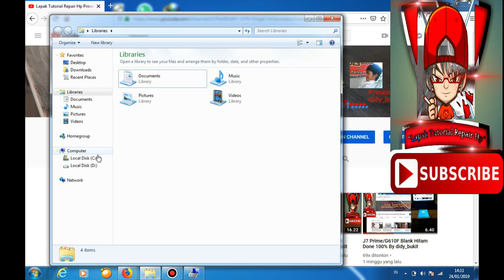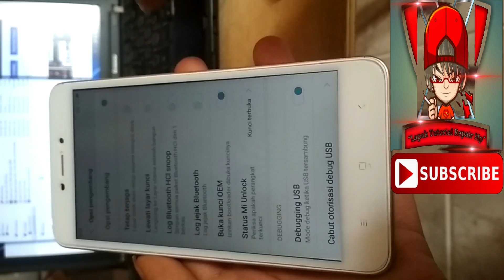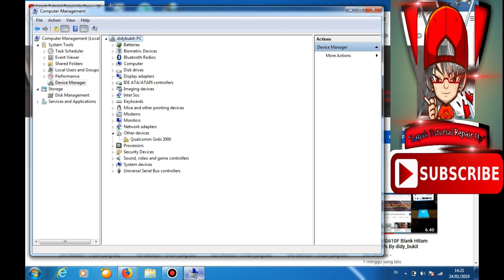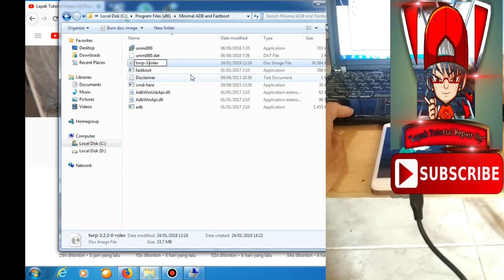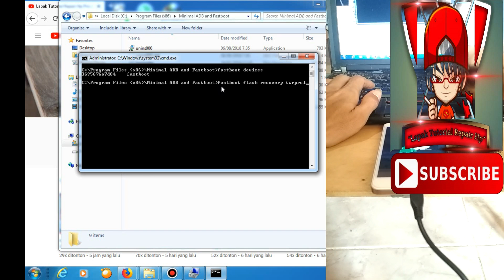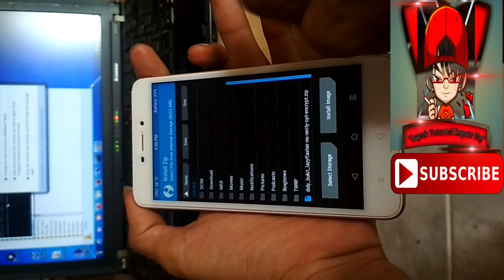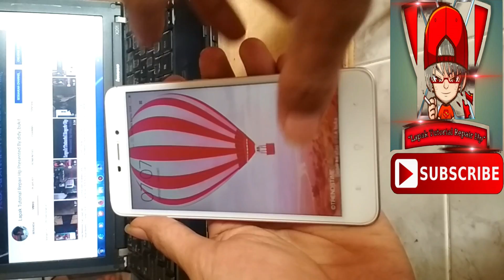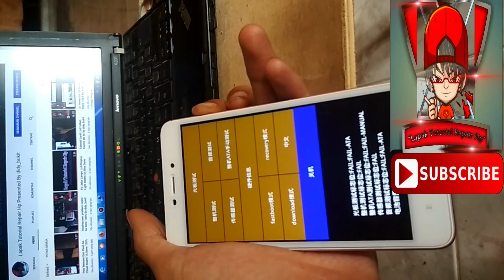Pasang TWRP Redmi 4A Support Miui 8,9,dan10 By didy_bukit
OK GAN, LANJUT LAGI HARI INI SAYA AKAN MEMBERIKAN TUTORIAL BAGAIMANA CARA PEMASANGAN TWRP UNTUK XIAOMI REDMI 4A SUPPORT MIUI 8,9,&10 TESTED BY ME...
BAHAN-BAHANNYA :
1. Minimal adb fastboot
2. Lazy flasher
3. Twrp redmi 4a rolex
4. Rom global xiaomi redmi 4a Miui v8.5.1.0
Nb.
- Pastikan file zip lazy flashernya di pindahkan dulu ke internal hp..
  Jangan di ekstrak filenya!!!akibat klo agan tidak pasang
  lazyflasherzip, hp akan mentok logo setelah di restart..
- Untuk proses pemasangan twrp file data di hp aman/tidak hilang..
- Untuk perintah pemasangan twrpnya..
  Ketik "fastboot flash recovery twrprolex.img" tanpa tanda kutip..
- Pas masuk twrp setelah instal lazy flasher zip pilih reboot system
  dan pilih do not install(biar gambar twrpnya tidak muncul
  di menu aplikasi hp agan..
- Kalo seandainya pas masuk recovery twrp masih tidak terpasang
  harap diulangi lagi aja prosesnya..karena saya juga gitu!!!hehe
- Terakhir, kalo gagal pemasangan twrp dan hp mentok di logo mi,
  silahkan agan download aja rom diatas untuk jaga2..

PENYELESAIANNYA :
1. EKSTRAK FILE MINIMAL ADB FASTBOOTNYA DAN INSTAL...
2  PINDAHKAN FILE LAZY FLASHER ZIP NYA KE INTERNAL HP...